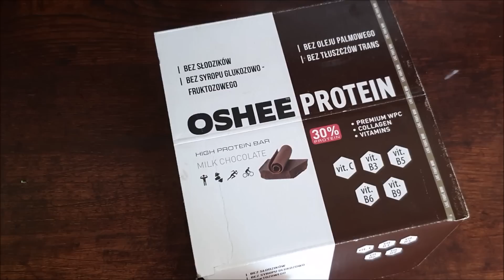Leczymy zęby🔸️Idę na shopping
kolor UL-P
 oraz oksydant